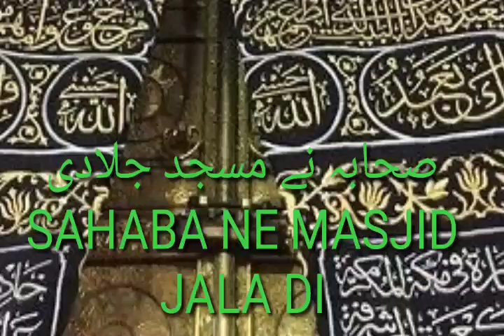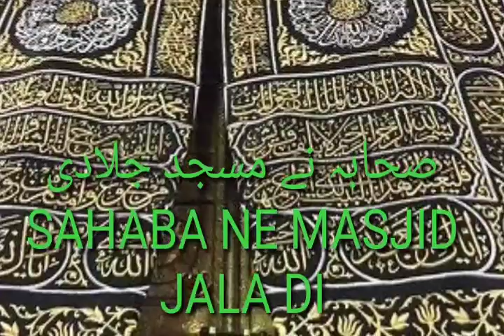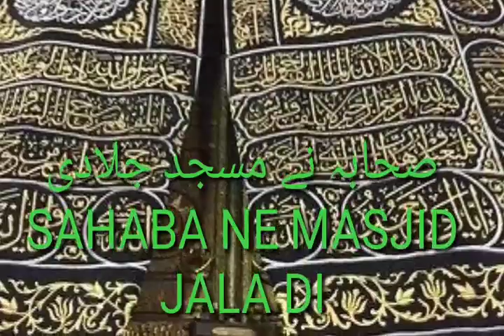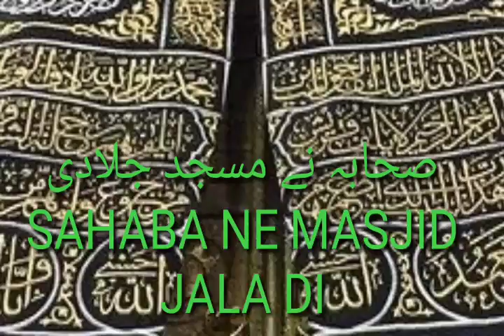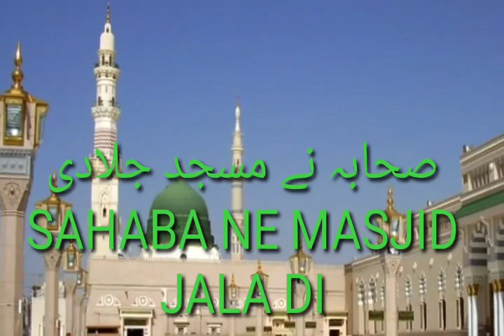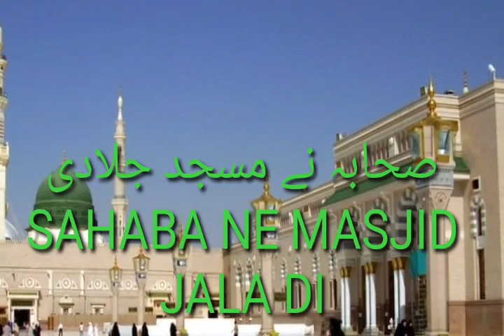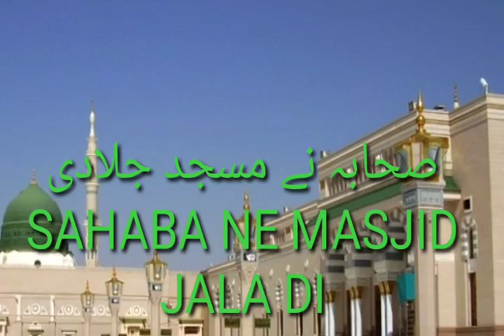DEOBANDI, WAHABI, BADMAZHAB, KE PEECHE NAMAZ KYUN NAHIN HOTI | SAHABA NE EK MASJID KO JALA DIYA. 484